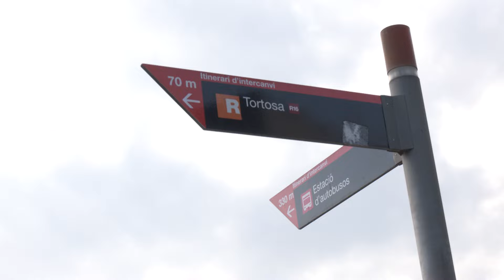Junts per Tortosa denuncia el retard en l’execució de l’aparcament dels terrenys de Renfe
Junts per Tortosa ha reclamat celeritat al govern municipal per executar el segon aparcament dels terrenys de Renfe. La seva portaveu, Meritxell Roigé, ha apuntat que va deixar l’alcaldia amb el projecte a punt per  iniciar les obres i generar 250 noves places d’aparcament. Roigé apunta que més d’un any després, el govern de Movem Tortosa-PSC i ERC encara no ha licitat l’obra.

Des de Junts per Tortosa també s’insta a aprofitar les obres d’aquest segon aparcament per fer un vial, encara que sigui provisional, per facilitar la connexió entre ronda Docs i ronda Reus. Una demanda que asseguren els ha fet arribar el col·lectiu d’ambulàncies.

La primavera del 2023 es va posar en funcionament el primer dels aparcaments dels terrenys de Renfe, amb la creació de 116 places.